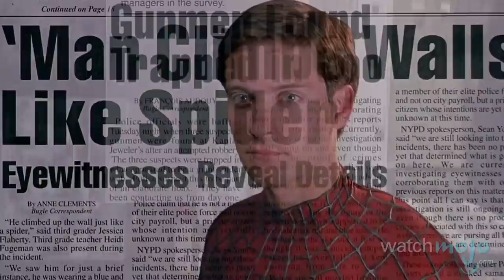Tobey Maguire vs. Andrew Garfield as Spider-Man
Not since the infamous Clone Saga have fans had so much trouble choosing the right Peter Parker.  as we pit the two actors who have portrayed our favorite web-slinger on film during the early 2000s, Tobey Maguire and Andrew Garfield, against one another.

Special thanks to our users Kimika, Monta Wolfshade, mcculluugh151, Andrew A. Dennison, Sergio Herrera, Dazzle Robley, Aayush Srivastava, Élie Renard Delisle-lafortune, Israel Valdez and Kyeju for submitting the idea on our Suggestions Page at WatchMojo.com/suggest